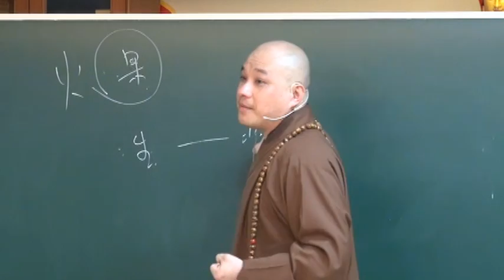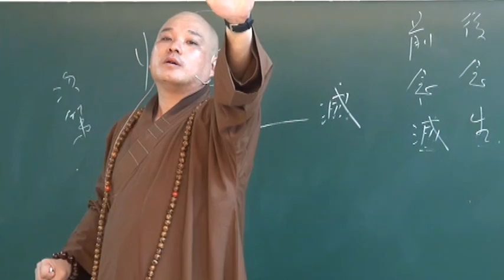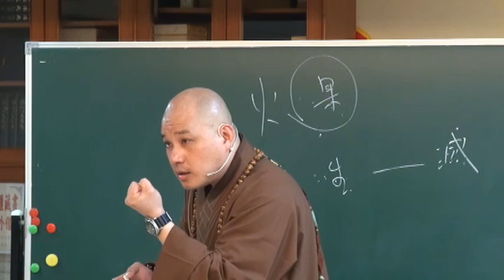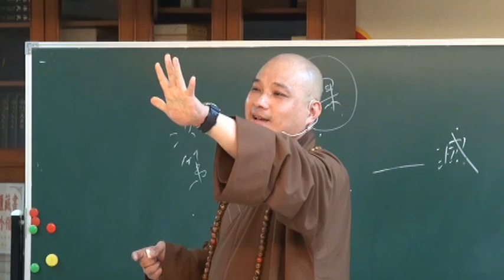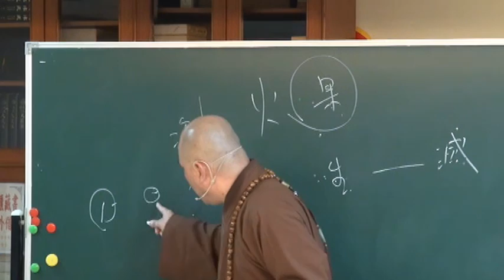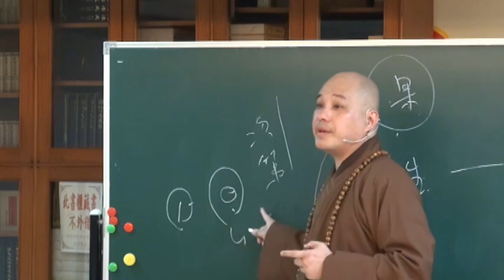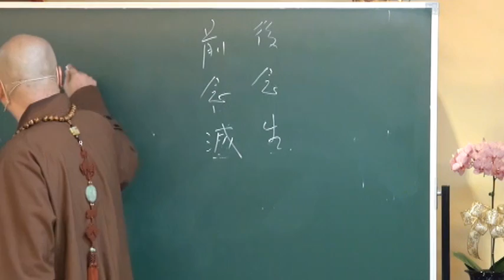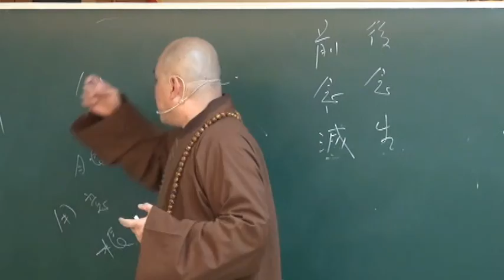105-04-03明靄法師講授《中觀論》4-2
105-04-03明靄法師講授《中觀論》4-2